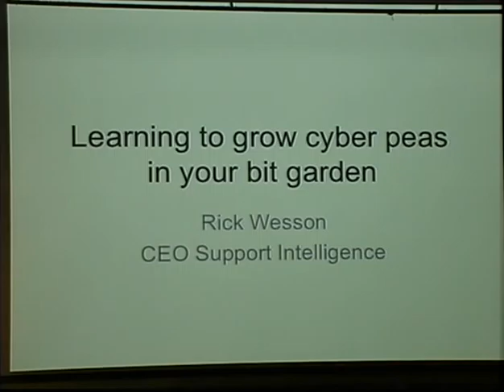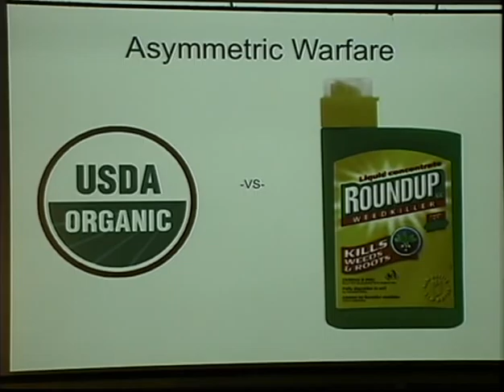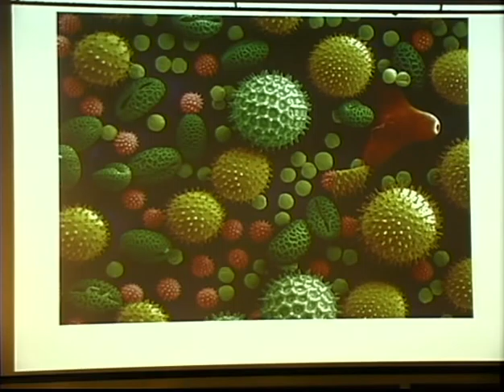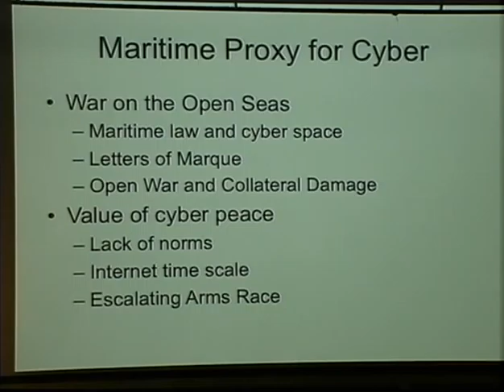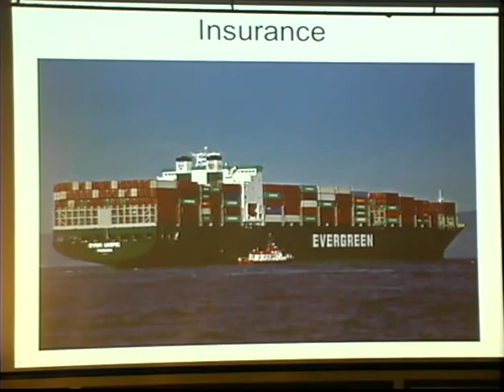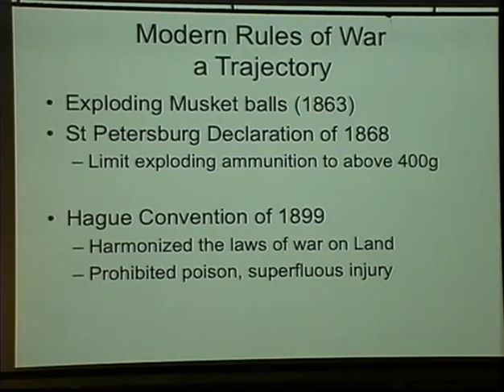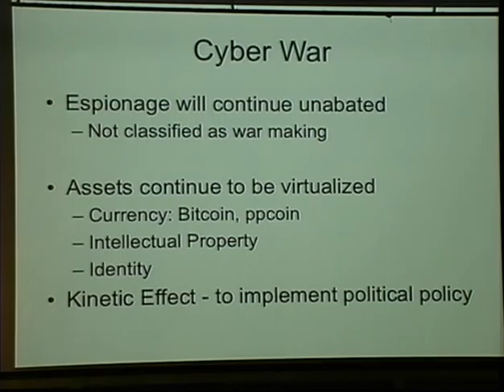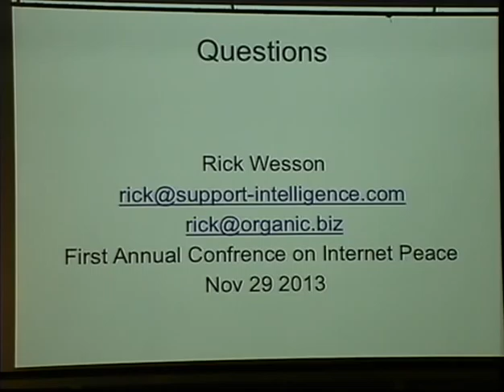[BayThreat3] RickWesson: Learning To Grow Cyber Peas In Your Bit Garden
Learning To Grow Cyber Peas In Your Bit Garden
by Rick Wesson
at BayThreat 2 (2012)